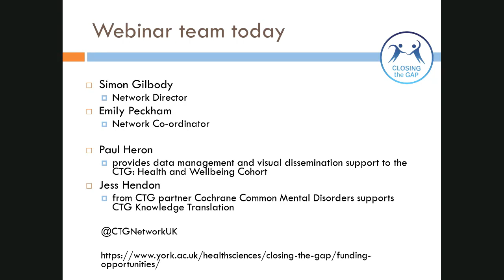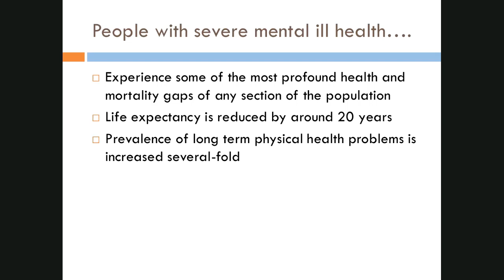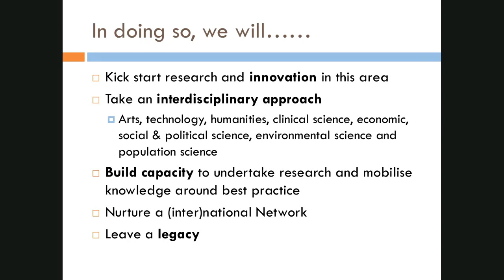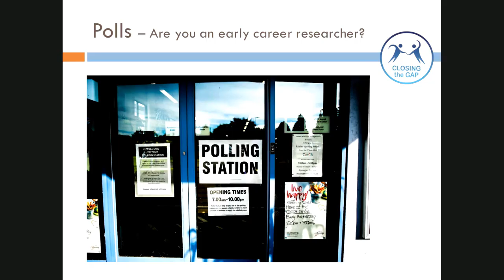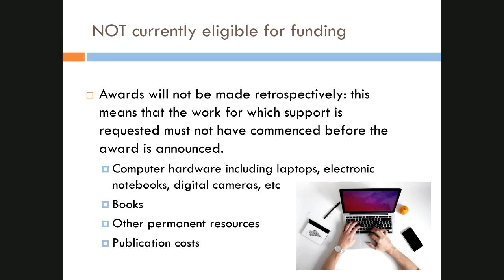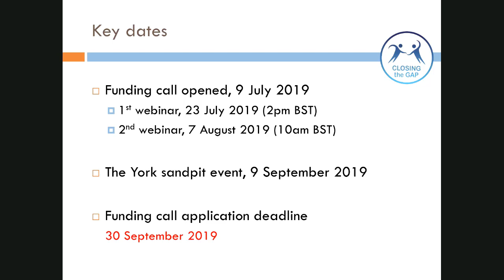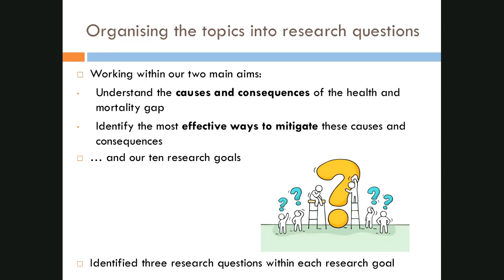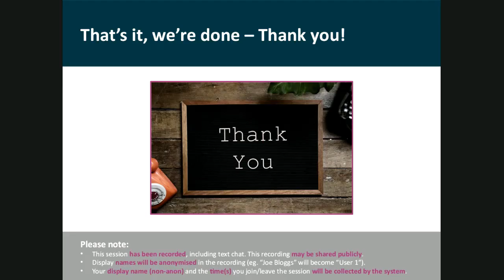Funding Call Webinar July 2019 - Closing the Gap Network+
Recording of our Kick Starter Funding Webinar (23 July 2019).
Offering guidance and answering your questions on our first funding call.